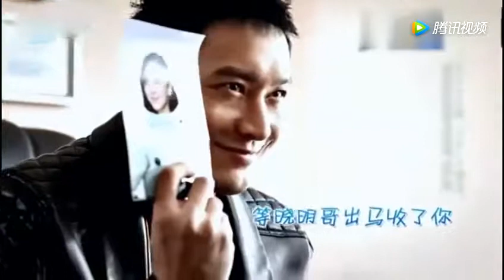杨颖采访被问 《奔跑吧兄弟》里对你威胁最大的是谁 看看她咋说的